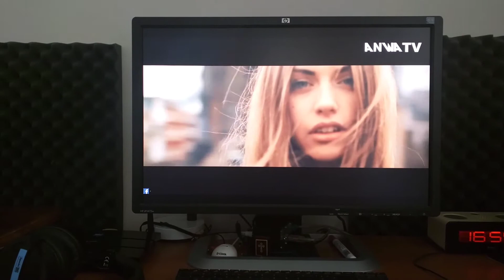JBL LSR305 + Varna II Mini USB DAC